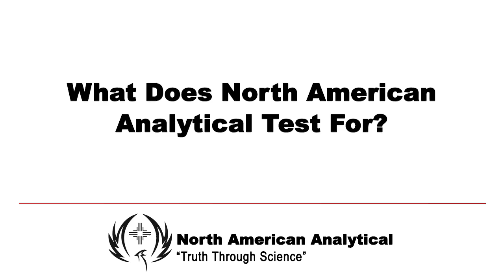Ever Wonder How THC/CBD Levels Are Measured?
A lab in Mesa wants you to know what’s in your marijuana. North American Analytical conducts potency testing on cannabis products (cannabinoids), particularly medical marijuana. Testing on just a 2-gram sample submitted by a dispensary can determine the levels of Tetrahydrocannabinol (THC) and Cannabidiol (CBD), the medicinal composites out of roughly 400 other compounds found in marijuana plants.